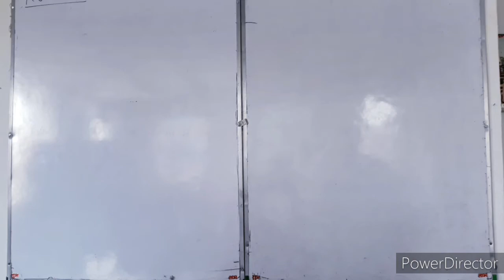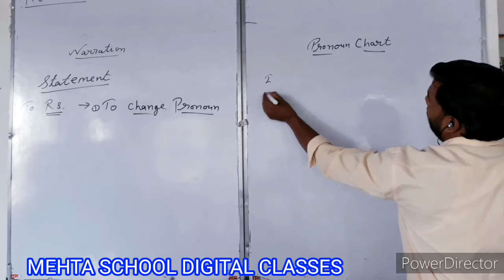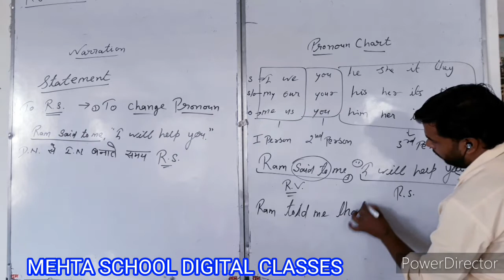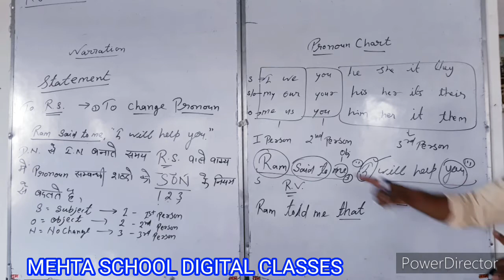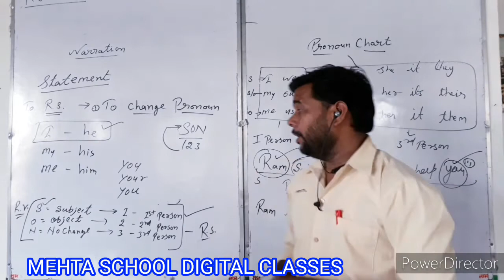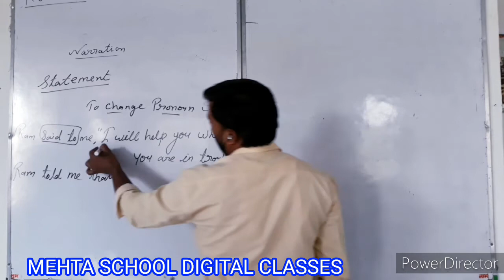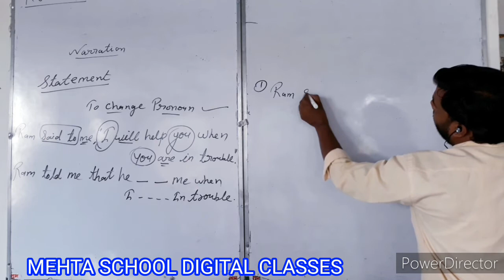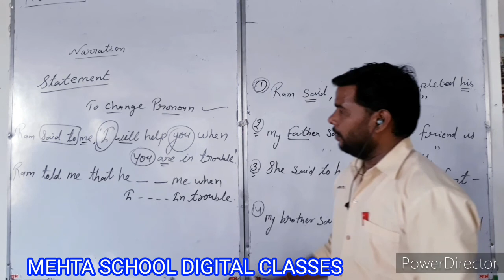Narration Part 2( class 9th/10)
Mehta School Digital Classes